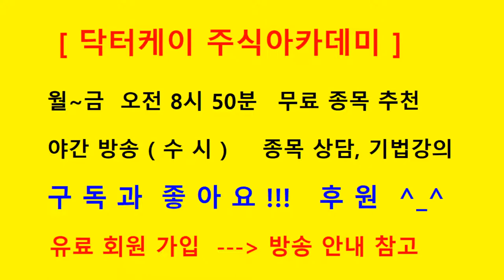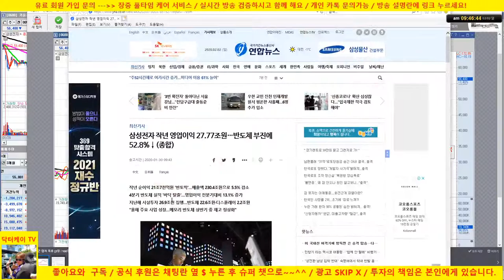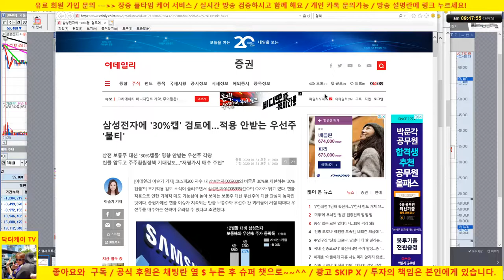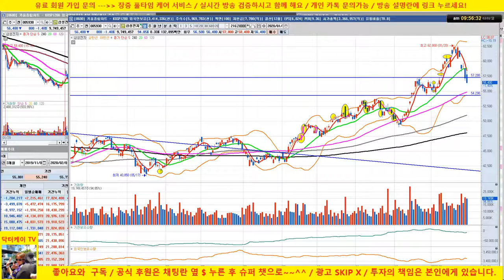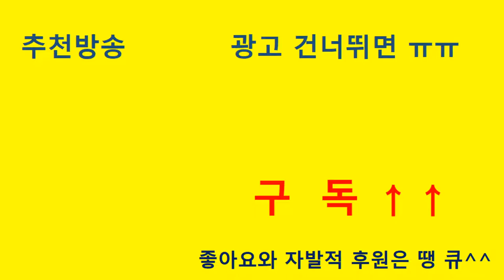[삼성전자 기술적 분석 1회] 캔 들 /20/02/02/ 닥터케이 주식아카데미